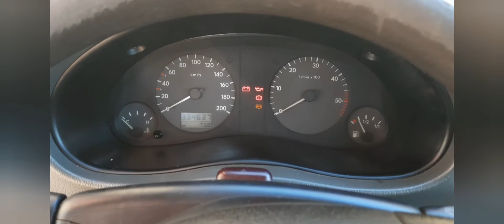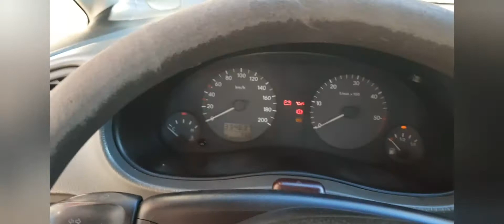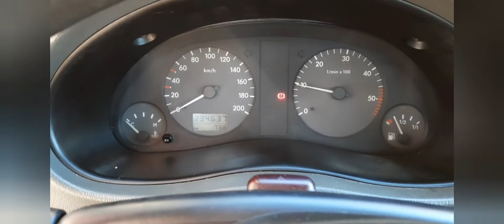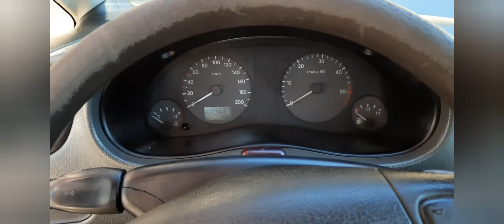Nie zapala awaria brak zapłonu w sharan , galaxy, alhambra uszkodzony imobilaizer kręci a nie zapala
gdy masz probelm z odpaleniem vw sharan seat alhambra lub ford galaxy I generacji to kooniecznie zobacz film jak domowym sposobem można naprawić pojazd gdy kręci a nie odpala